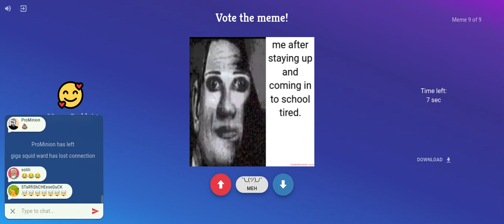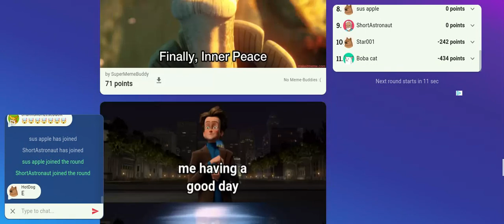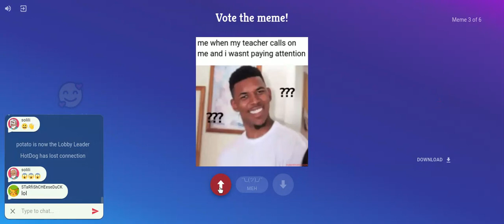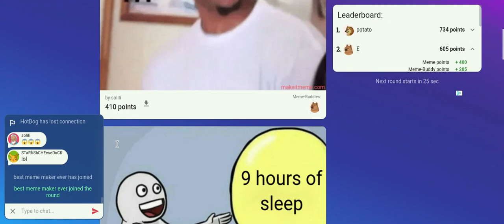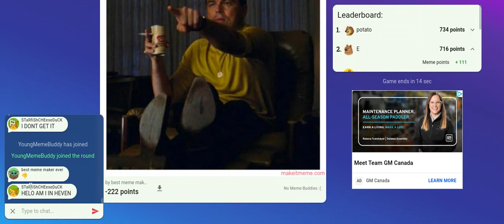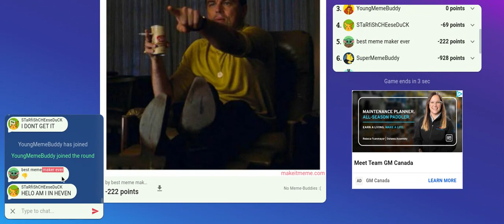These memes are so mid! - Make it Meme